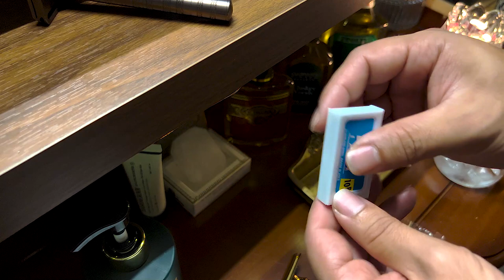💈클래식 면도 ASMR feat. MERKUR 34G💈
🧔남자의 클래식 면도 생활🪒

🪒Shave Info
MERKUR 34G Heavy Duty 24K / Shaver
MOHLE Sea Buckthorn / Shaving soap
BARBER501 CICA / Shaving Booster Smoothie
MOHLE RYTMO / Shaving Brush
DAWIN SHAVING / Alum block
LA RIVE - CABANA / After Shave

클래식 면도 재미에 빠져 하루하루 배워가고 있습니다.
앞으로 부족한 부분 배워가며 더욱 즐거운 면도 생활을 전파 하고 싶습니다.
영상의 방법만이 정답이 아니며 혹은 틀린 부분은 지적 해주시면 감사하겠습니다.

앞으로 면도기 소개 및 추천 방법, 노하우 등 정보를 공유할 수 있는 컨텐츠를 준비중입니다.
많은 관심 부탁 드립니다. 감사합니다.